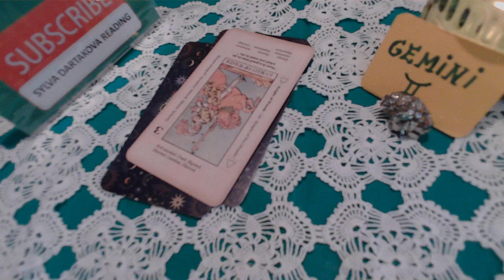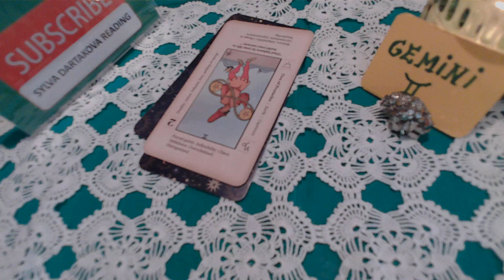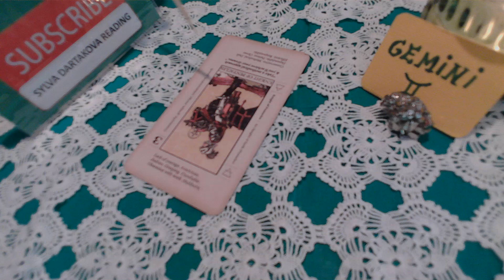GEMINI ENERGY & ABUNDANCE